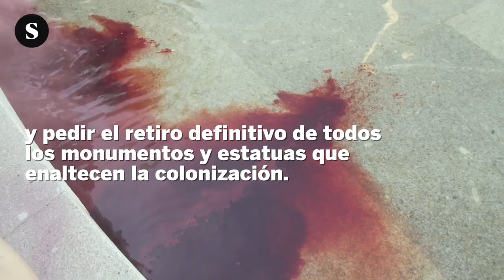Colón en llamas. Acción decolonial en Madrid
Una acción de colectivos antirracistas asalta la estatua de Colón de Madrid y tiñe su fuente de “sangre” con el fin de señalar y pedir el retiro definitivo de todos los monumentos y estatuas que enaltecen la colonización.